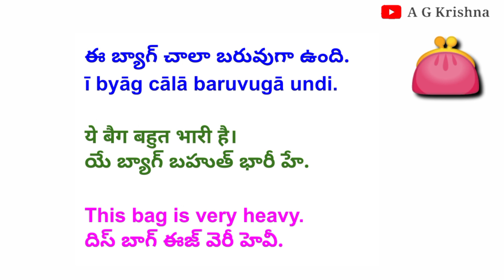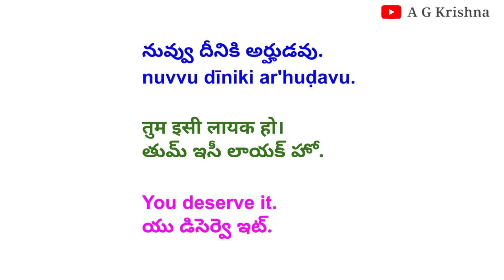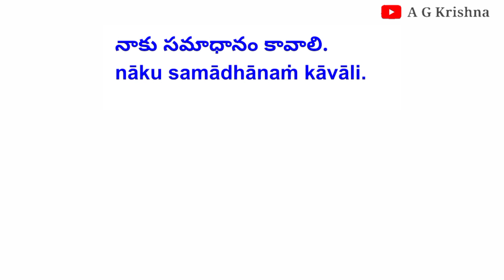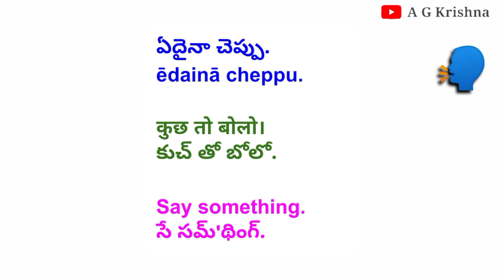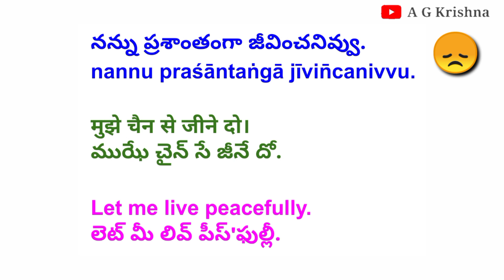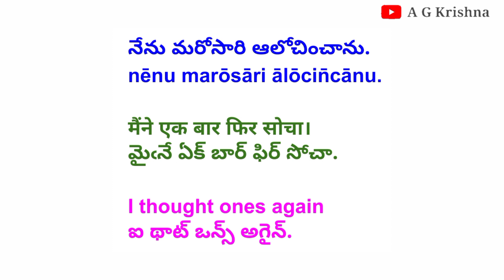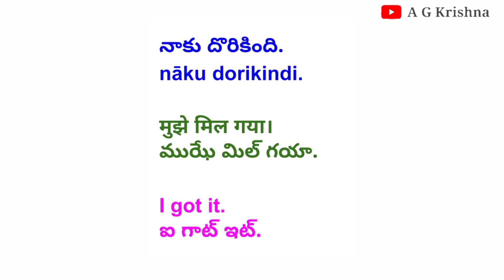daily use hindi and english sentences in telugu | Spoken hindi through telugu and english 10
How to speak Hindi fluently for beginners?

Instagram Username:
 a_g_krishna_

*All Videos*
daily use hindi and english sentences in telugu
Spoken hindi through telugu and english

learnhindithroughtelugu